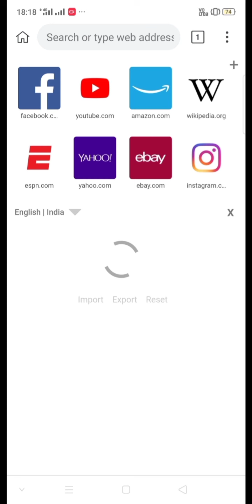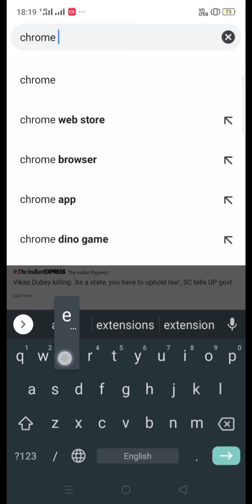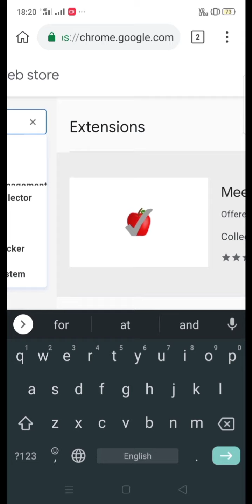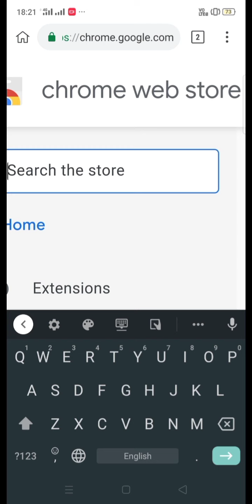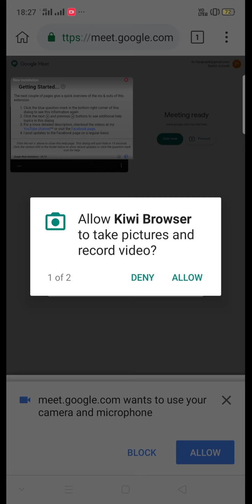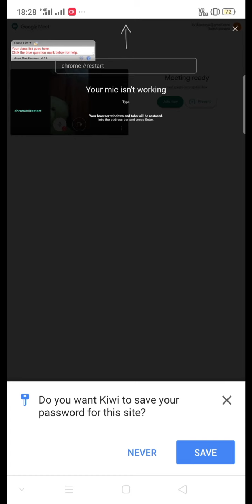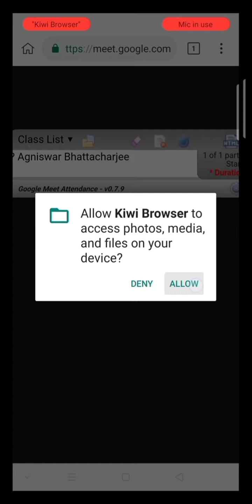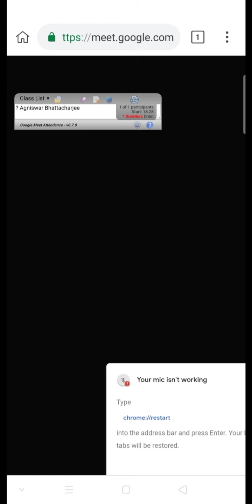हिंदी में- GOOGLE MEET ATTENDANCE USING ANDROID MOBILE PHONE..with other chrome extensions for meet.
ONLINE GOOGLE MEET ATTENDANCE USING ANDROID MOBILE PHONE. Also, other chrome extensions for meet.
Please click FOLLOW on the blogs for getting notifications:
Rich with PDF files, video links and code files